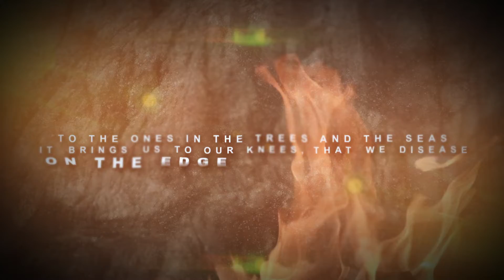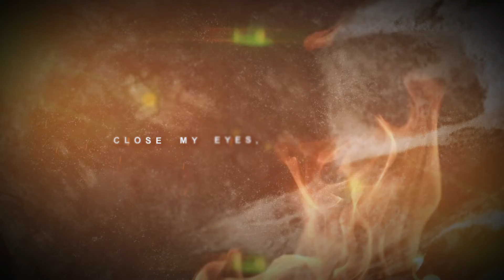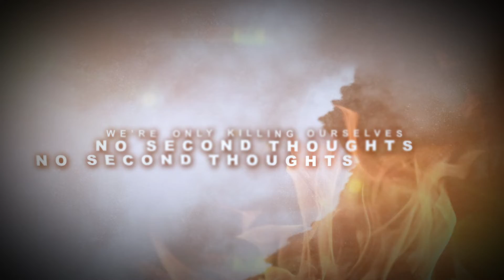Adaptation To Damnation (Lyric Video)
The official lyric video for our first 2020 single "Adaptation To Damnation"